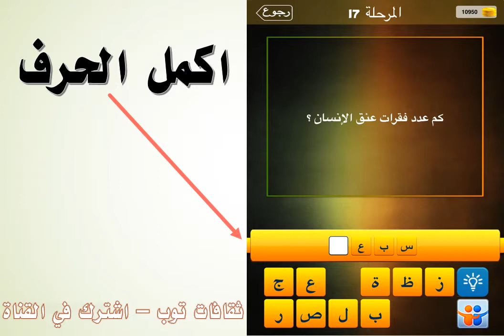كم عدد فقرات عنق الانسان؟